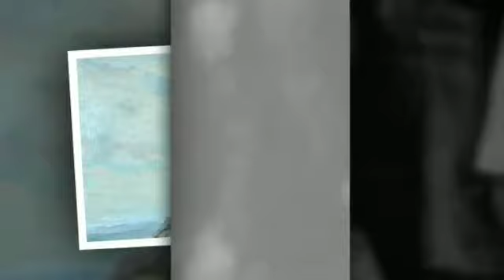142 Челлендж №3 метеп Семей қ